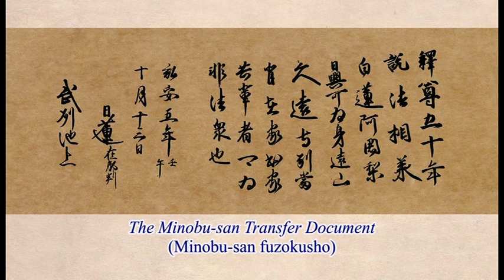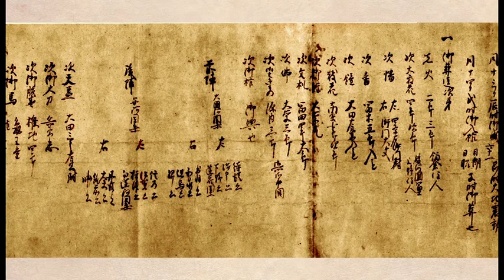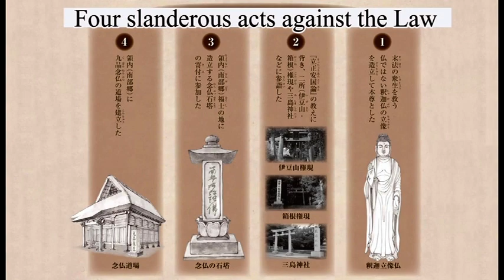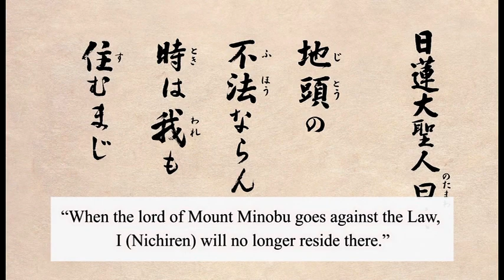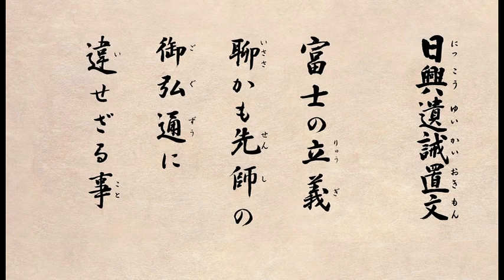The Life of Nikko Shonin - Nichiren Shoshu Buddhism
A short video about the life of Nikko Shonin, disciple of True Buddha of the Latter Day of the Law Nichiren Daishonin, from whom he received the Heritage of the Law. Nikko Shonin, born in 1246, was the second High Priest of Nichiren Shoshu.

This video is from the Nichiren Shoshu Head Office in Taisekiji, Japan.

Click here if you would like to learn more about this Buddhism

There are Nichiren Shoshu groups and temples all over the world.